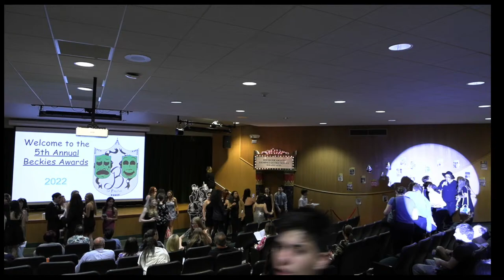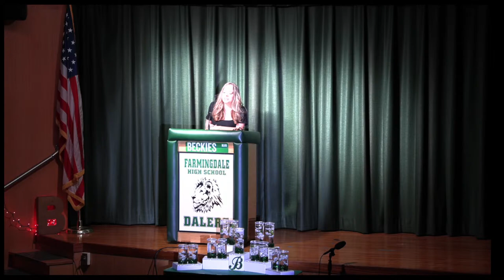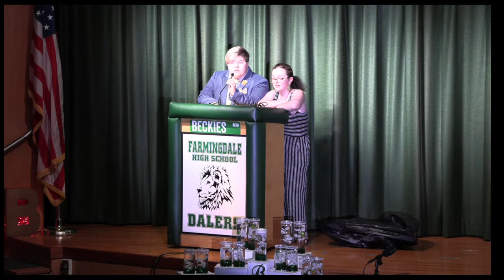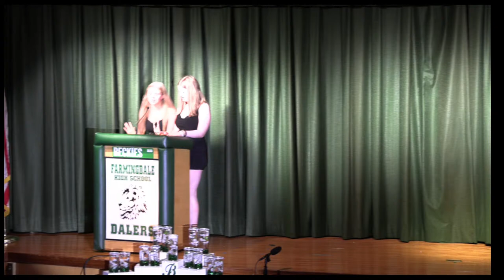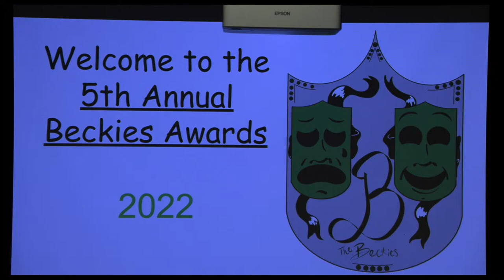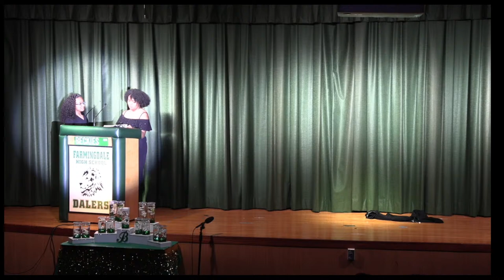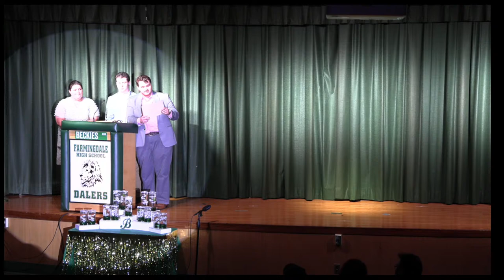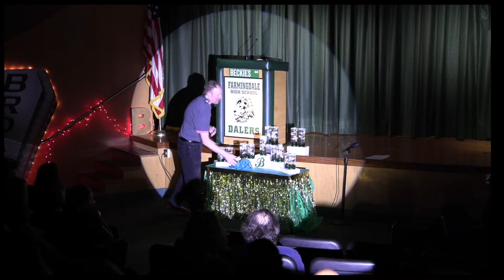Farmingdale High School's Theater Showcase - The Beckies